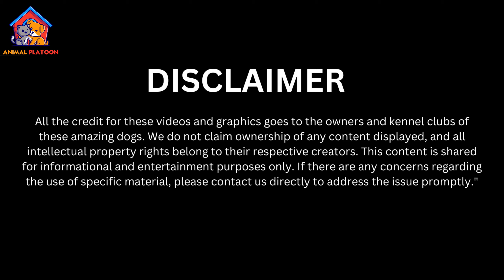Tosa Inu Pros and Cons | Tosa-Ken Japanese Mastiff Dog Advantages and Disadvantages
The Tosa Inu also called the Tosa Ken and Japanese Mastiff is a breed of dog of Japanese origin that is considered rare. It was originally bred in Tosa, as a fighting dog and is the only breed still used legally in Japanese dog fighting.

These dogs were crossed with European dog breeds, such as the Old English Bulldog, English Mastiff, Saint Bernard and German Pointer, Great Dane, Bull Terrier. The aim was to breed a larger, more powerful dog specifically for dog fighting competitions in Japan.